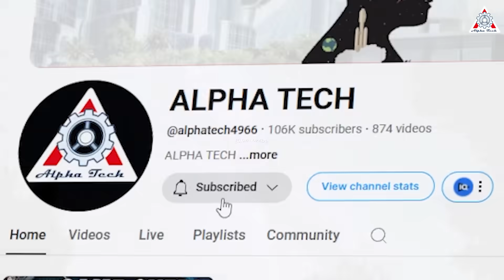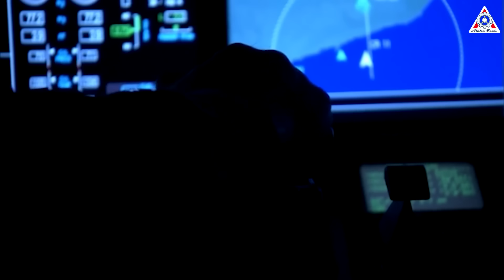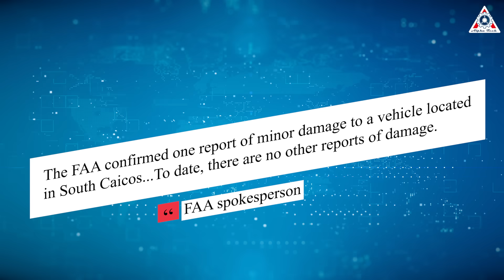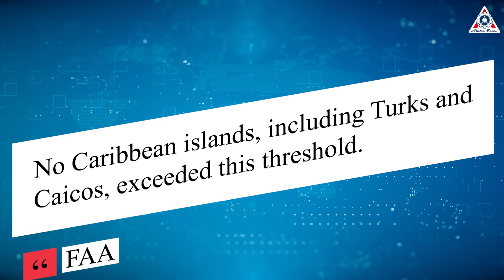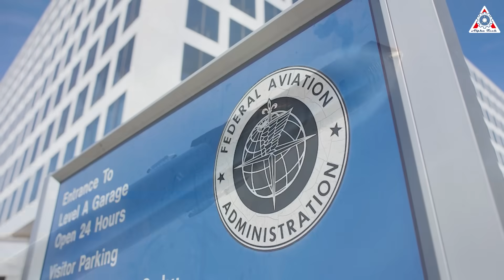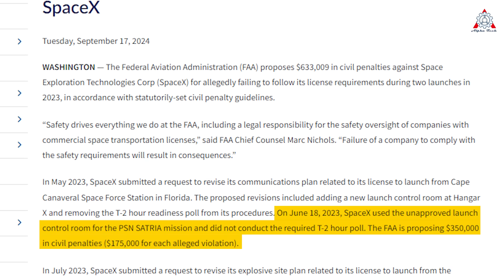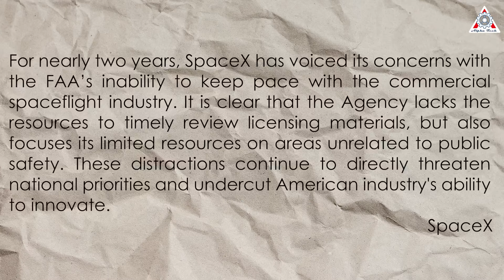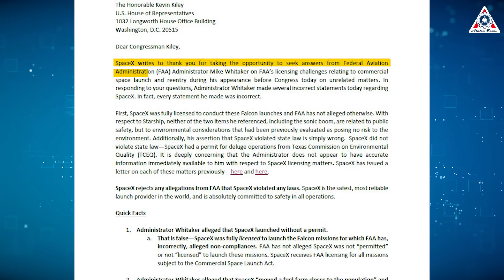Flight 8's Big PROBLEM: FAA Declared BAD Info on Starship Explosion! NO Launch Until...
After the bittersweet conclusion of Starship 33 on Flight 7, the entire space community is now turning its attention to the highly anticipated Starship Flight 8.
When will Flight 8 be cleared for launch? Is the end of February a firm launch date, as stated in their FCC filing?
To be honest, the answer is still uncertain, especially after the FAA recently released the first key details regarding its investigation into the Starship explosion.
What exactly did they announce?
Could this be bad news for Flight 8?
But first, we need your support: Our next goal is 120,000 subscribers. Of course, we’ll strive to improve in every aspect. Thank you very much!
On January 16, SpaceX's Starship testing program encountered a significant setback during its seventh flight. About eight minutes into the mission, the upper stage of the spacecraft suffered a critical failure, scattering debris over the Atlantic Ocean and the Turks and Caicos Islands.
As dusk settled, locals witnessed a striking yet unintended spectacle—fiery fragments streaking across the sky. Soon after, residents and tourists in Turks and Caicos began discovering and collecting debris, most of which were small fragments believed to be from the spacecraft's thermal protection system.
Unsurprisingly, the Federal Aviation Administration swiftly grounded Starship flights and launched an investigation the day after the incident. The FAA’s inquiry is still ongoing, and its findings on the root cause and consequences of the failure could lead to new requirements for SpaceX to modify its current launch license.
This is particularly crucial for the timeline and objectives of the Starship Flight 8—an upcoming mission that the space community has been eagerly awaiting. Experts and enthusiasts hope to see the advancements and capabilities of Starship V2 while also remaining concerned about the potential challenges this project might face soon.
Recently, the FAA has disclosed the first details of its investigation into the aftermath of the Starship explosion when the debris fell near coastal areas close to residential zones.
After the Starship broke apart, the Federal Aviation Administration activated a “Debris Response Area,” which meant the agency briefly locked down airspace near Turks and Caicos. The US agency licenses commercial rocket launches and is overseeing an investigation into the incident.
The DRA alert and resulting flight diversions led to a cascade of travel delays.